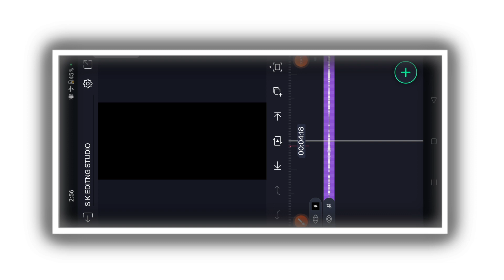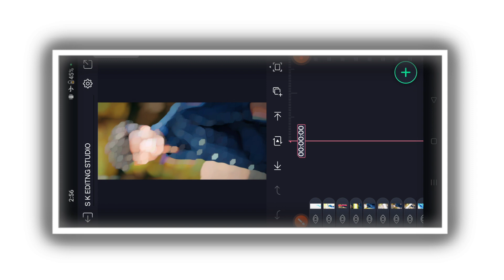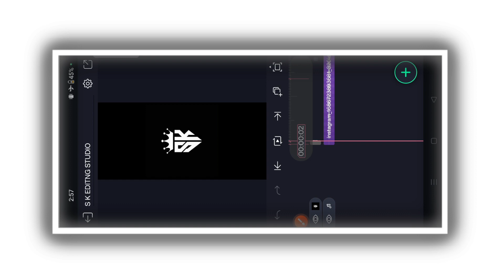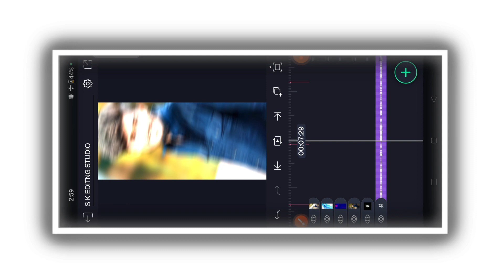TRENDING SHAKE EFFECTS LOVE✨STATUS VIDEO EDITING KANNADA IN ALIGHT MOTION TRENDING VIDEO EDITING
📌🔷🔹SHAKE EFFEC AND BEAT MARK LINK ≈ –

                                           COMMEN📝